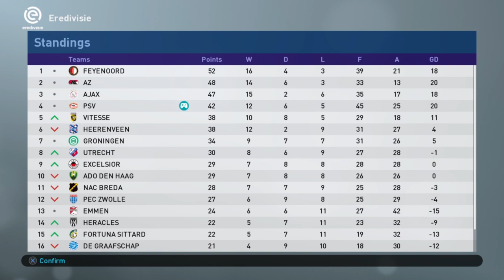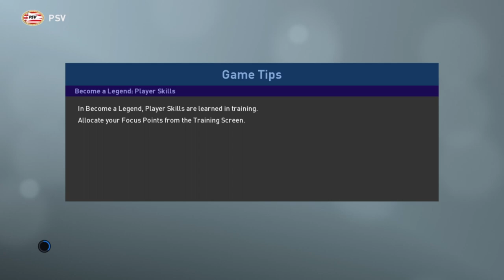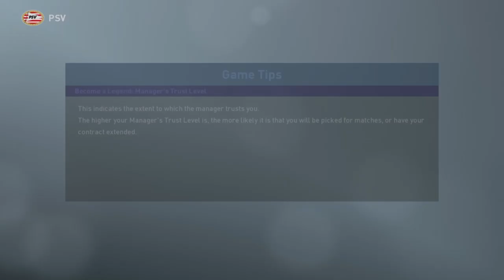Egy vs. PSG! | S3E24 | Become a Legend Story Mode | PES 2019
Egy and PSV are going to need a *dramatic* upset to overcome French giants PSG in their first knockout round matchup! Surely not?

Come and discuss this episode in the PSMers Discord chat

Producers

- Jack Bizz
- Andreas Pavic
- Riley Horton
- Kian
- Manjot Singh
- Parker Frederick
- Dan McKeown (Snake Doctor)
- Creeg
- Nick Tyldsley
- Mathew Wadsworth
- Matthew Whelan
- Scott Symonds
- Sue Hunter
- Rory Carr
- thedrb
- Shogun FC

Co-Authors

- Michael Hay
- David Reis
- Lawrence Wang
- Cullen Fagan
- Craig Lewis
- Chris Gove
- Alan Fletcher
- Ben Kavanagh
- Ian Wanley
- Tuan Hoang
- Ricardo Tavares